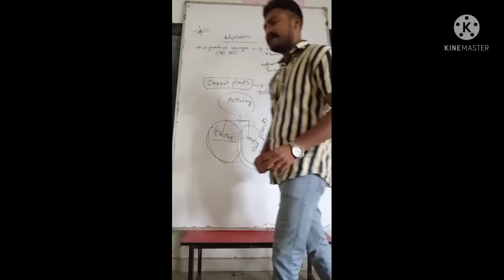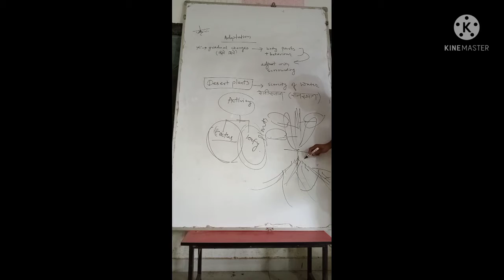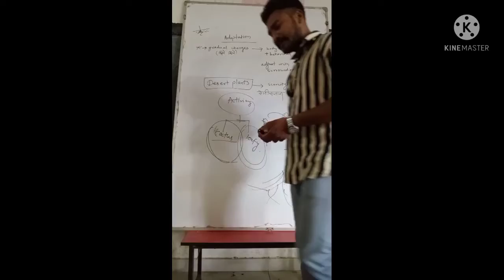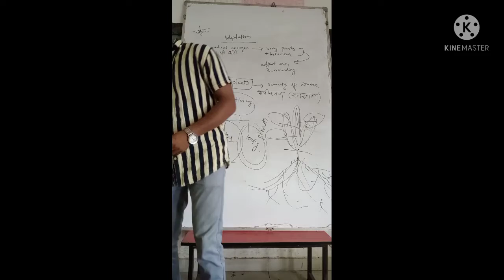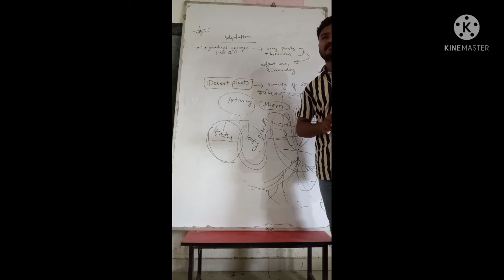Adaptation in Desert plant part 2